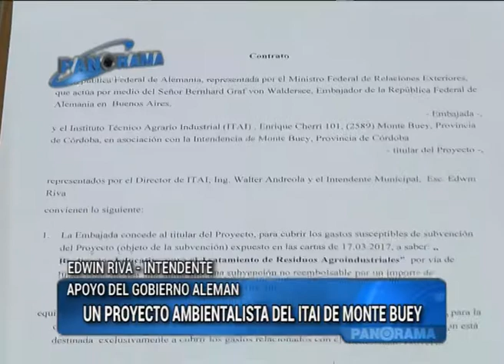Pano 11 04 2017 02